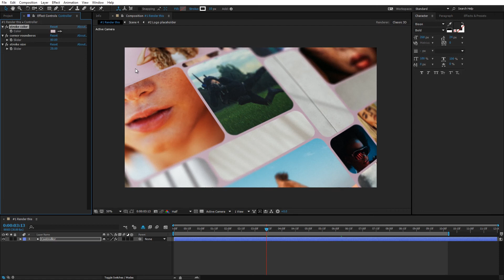Mosaic Lines Logo Reveal - Logo Stings | After Effect Template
Download Mosaic Lines Logo Reveal - Logo Stings | After Effect Template

    After Effects (no plugins)
    30 or 19 photos/videos
    5 minutes (for setup)
    Done!